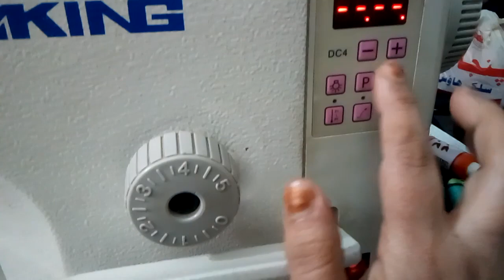apni silai machine ko ghar per istemal karne ka sabse Aasan tarika#latest